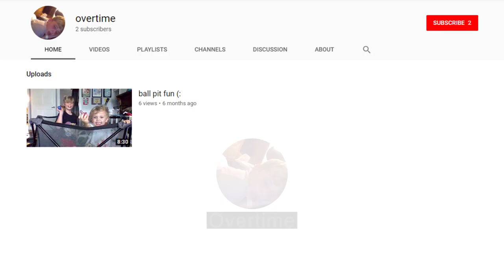Hunter Came To Visit!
Hello everybody! My name is George, and Hunter (already) came to visit!
To make sense, he already left two weeks ago as of at the time when I write this. But I wanted to make this video just for you Hunter!
This video is a special thanks to Hunter & his Family for inviting us to see each other in "Myrtle Beach, SC!" :)
It's the best trip we've ever gone with Hunter & his Family! Once again, you guys are AWESOME people. Thank you. :)
Anyways, guys, that's it for this video! I hope you guys & Hunter have enjoyed it! But thank you, everybody, so much for watching, and as always, I will see you... In the next video! BYE-BYE and also even though it's very late to say it, I want to say Happy (Valentine's, February, January & New Year)! :D

(Also, this video will be on "Announcements + Specials" playlist soon)